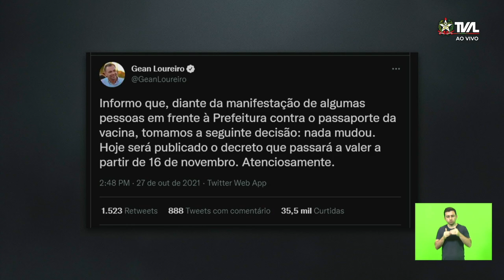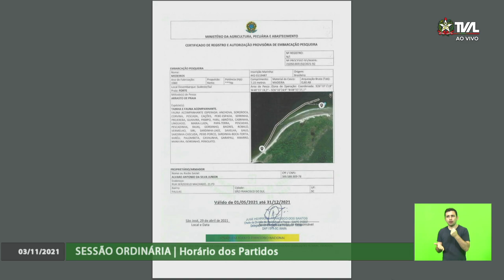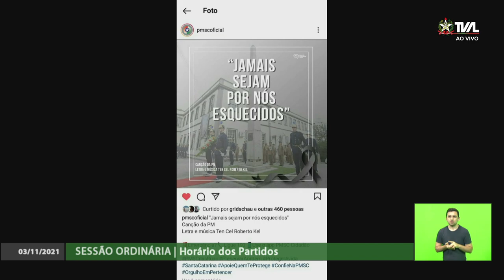Sessão Ordinária - parte 1 - 03/11/21